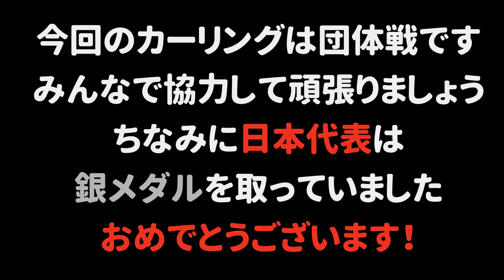【総集編】スプラトゥーン２の世界で開催された冬季オリンピック【スプラトゥーン２】